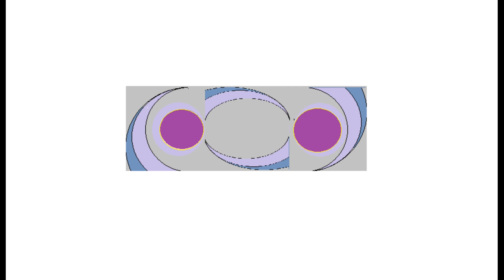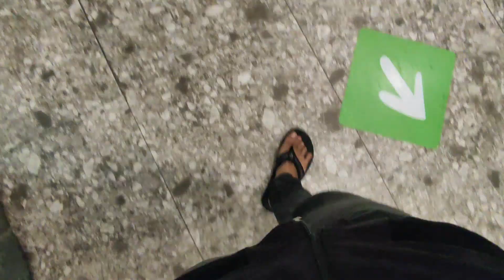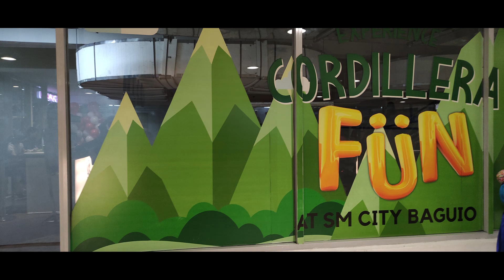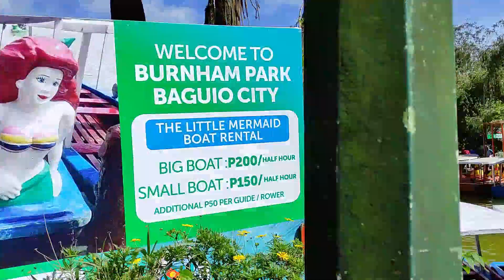BAGUIO CITY | Places BAGUIO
Special Presentation
Baguio City Date Dec 3-5.
Dec 3 at SM Baguio City

Please Subsctibe.